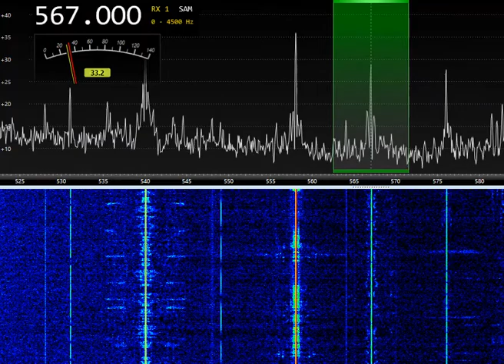567 kHz SRTV 1 (Syria) 18:32 UTC 10-OCT-2022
567 kHz  SRTV 1 (Syria) 18:32 UTC 10-OCT-2022
Ant: LZ1AQ active loop
SDR: RX-888MKII